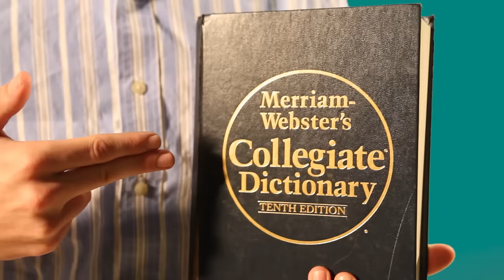5 Things You Say That Make You Sound Stupid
Stop saying words that don't exist. Love, Grammar Geek.

Directed by Chris Pierdomenico / Written by Jake Sampson / Assistant Directed & Edited by Sarah Buckley